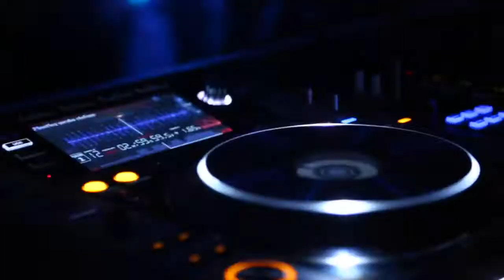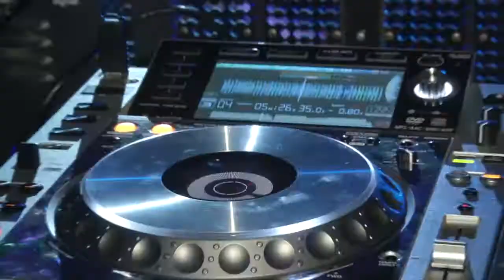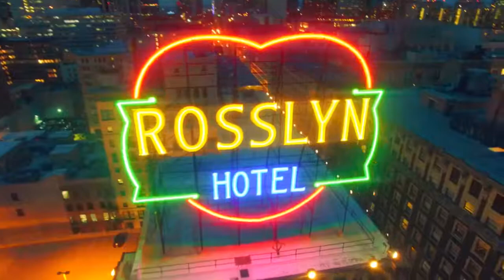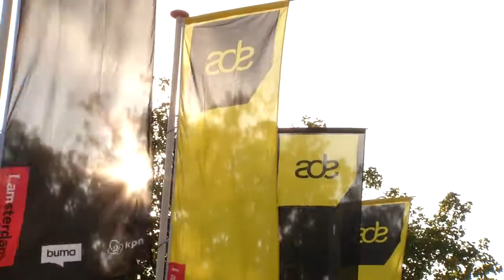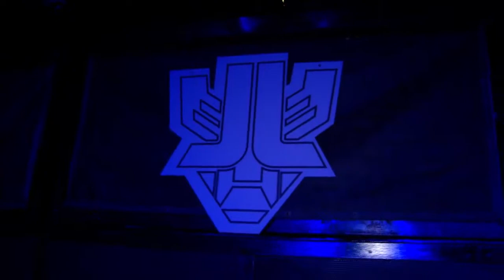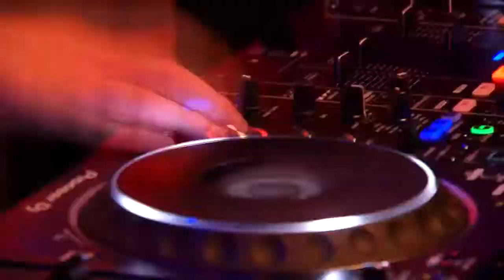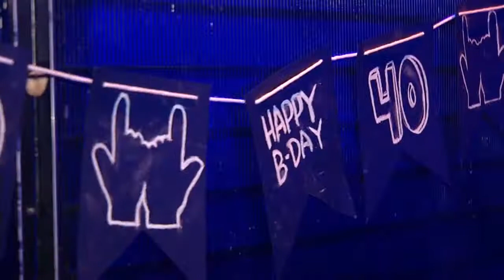PILOT Orange Juizze - Fenómeno DJ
THIS IS A PILOT OF THE SHOW FENÓMENO DJ PRODUCED BY ORANGE JUIZZE in Colaboration with AZCLIC.